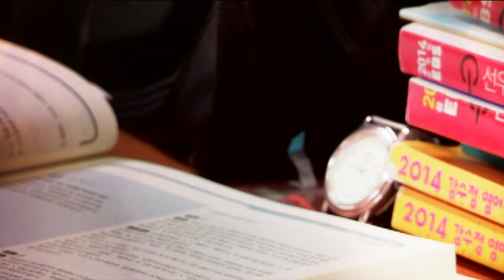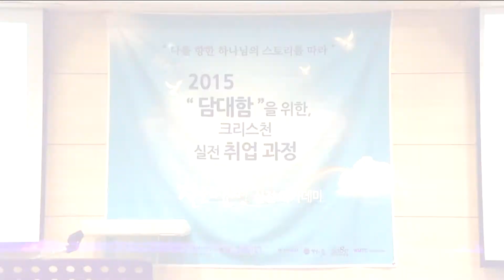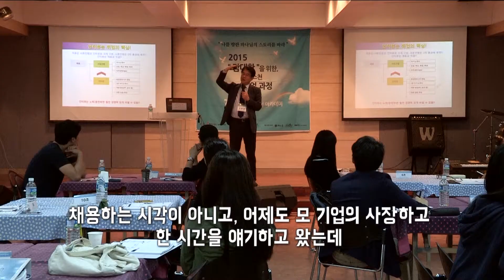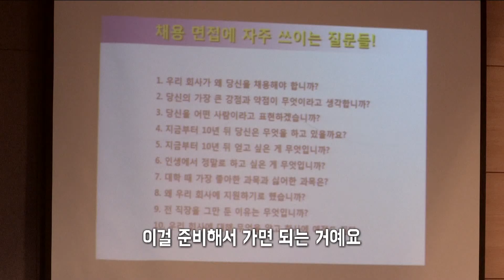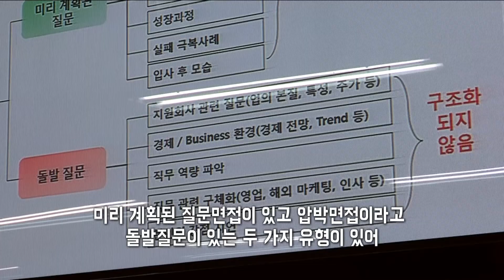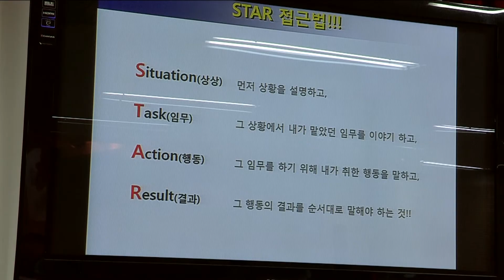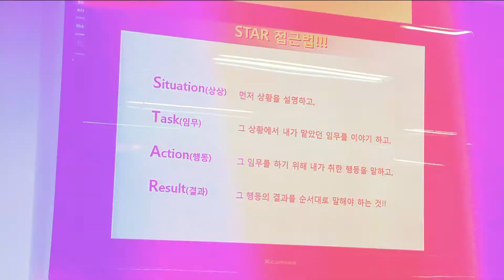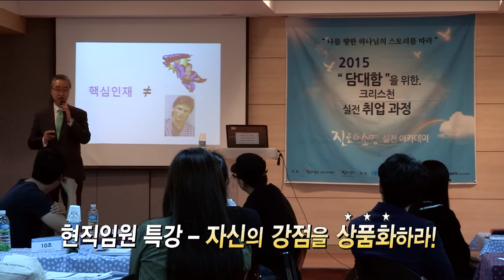미션스케치 60회 전략적실전취업특강 1부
치열한 취업 준비로 교회를 떠나가는 청년들을 위해
발벗고 나선 교회가 있습니다.
바로 목동한사랑교회에서 주최한 ‘담대함’을 위한 전략적 실전 취업 특강